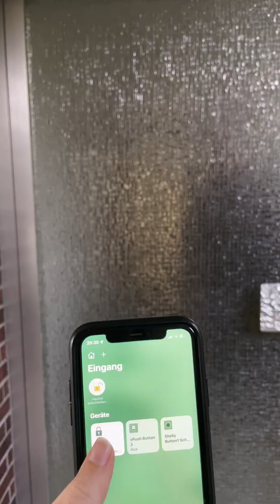Wie du einen smarten Türöffner für weniger als 50 € baust - DIY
Mit nur ein paar Werkzeugen und IoT-Komponenten kannst du dir ganz einfach einen intelligenten Türöffner bauen. Dieses Video zeigt dir, wie er funktioniert!